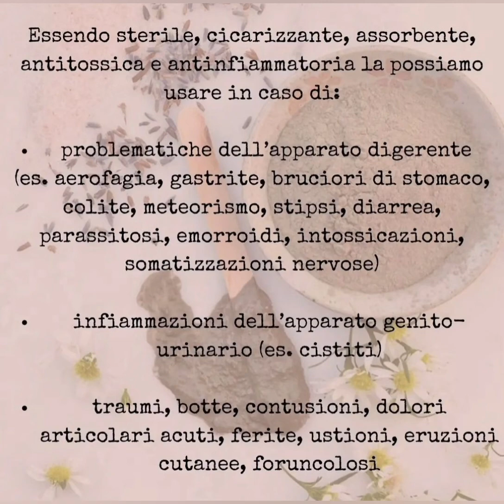Chiara Plebani - "Argilla"